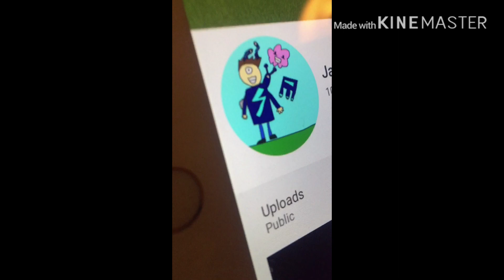100 subscribers!!!!!!!!!!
I really appreciate it and I have been waiting for a long time for 100 subscribers thank you!!!